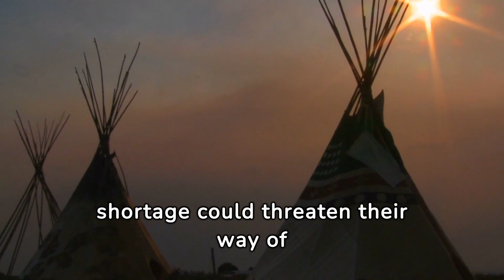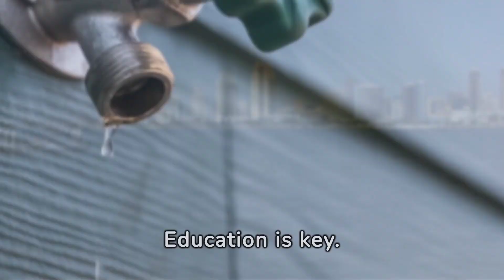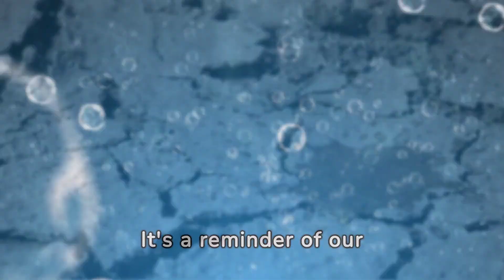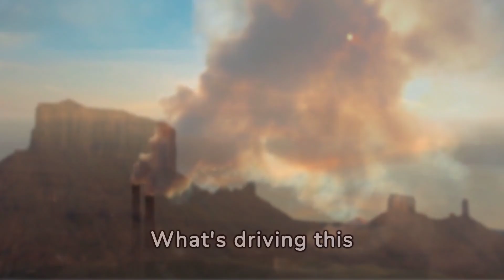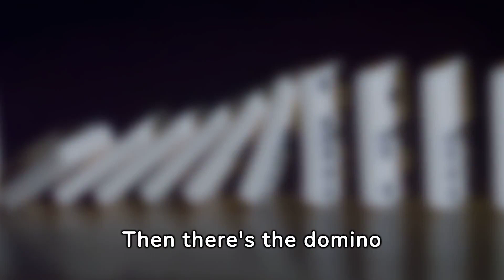The American Southwest Without Water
Imagine a day when you turn on your faucet and nothing comes out. This is the harsh reality that may soon face the American Southwest: California, Nevada, Utah, Colorado, New Mexico, and Arizona.
The mighty Colorado River, the lifeblood of the Southwest, is drying up. Its flow has reduced by nearly 20 percent over the last century, a decline that scientists attribute to climate change.